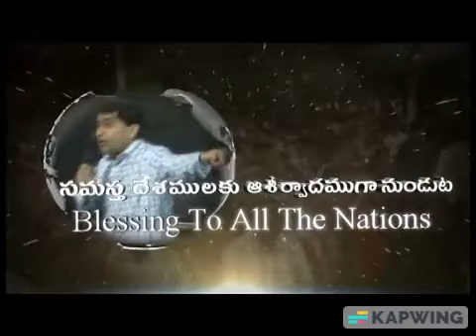Man of God Shyam Kishore in his early Ministry ( @JCNMOfficial )